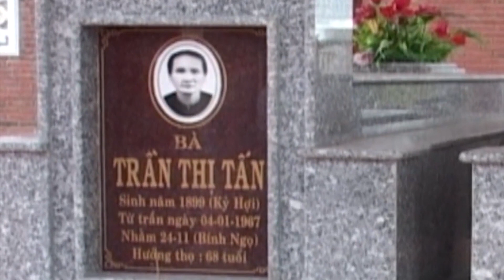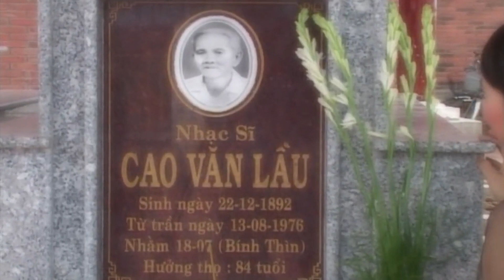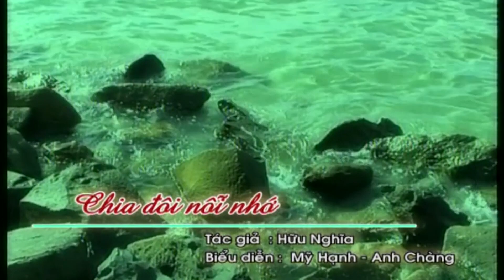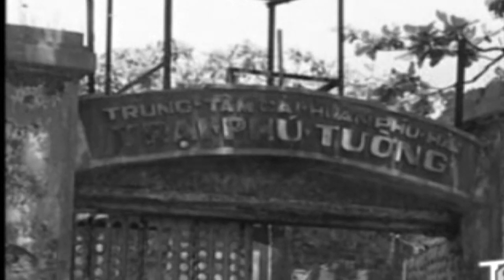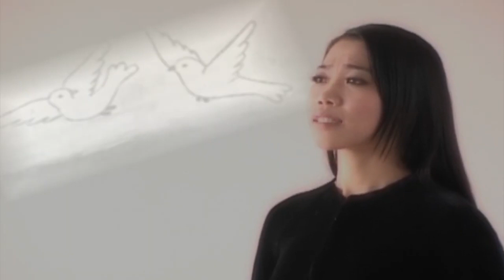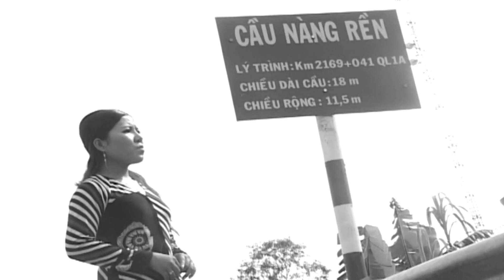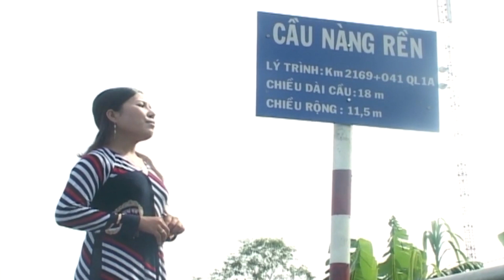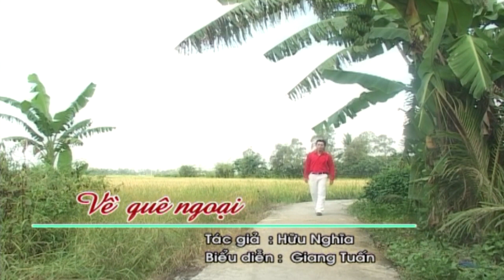Tân cổ : Thắm đượm tình quê | Đất Bạc 1997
Giới thiệu về tác phẩm của tác giả Hữu Nghĩa.